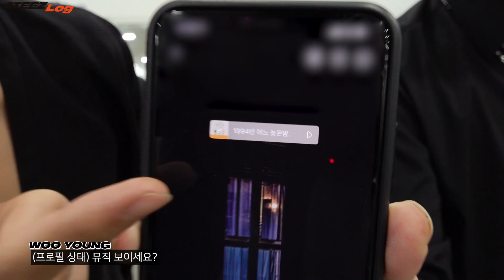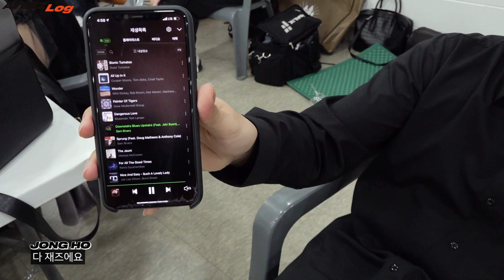ATEEZ(에이티즈) log_logbook#76